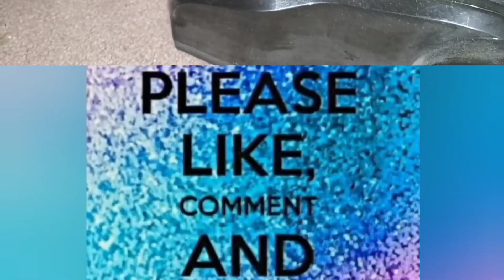⚠️ FORGOTTEN FOOTAGE FOUND ⚠️ COPIOUS AMOUNTS OF FLUFF, DIRT, DUST | ASMR VACUUM CLEANER SOUNDS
🔻I WILL NOT BE TAKING ANY NEW REQUESTS AT THIS TIME, I HAVE A WHOLE LIST I NEED TO GET TO & FILM. THANK YOU, SO MUCH  FOR YOUR SUPPORT AND UNDERSTANDING 🔻